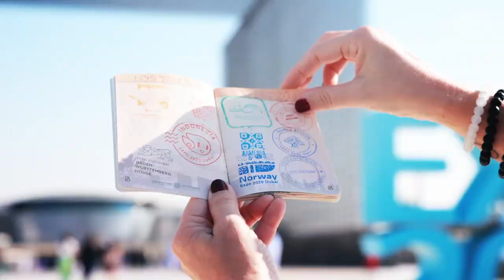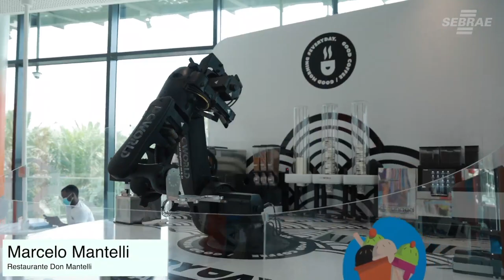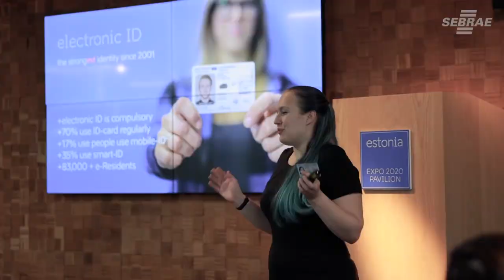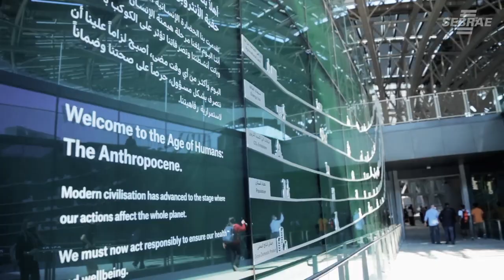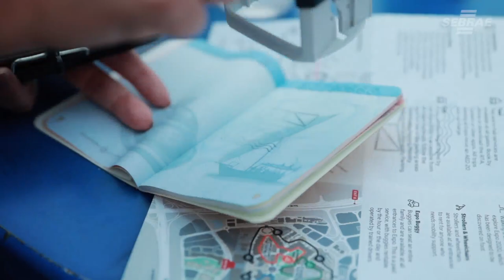Visita a Expo Dubai 2022 - Dia 5 - Missão Sebrae-SP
Missão do SEBRAE-SP visitou a EXpo Dubai 2020 numa imersão em inovação e foi a única delegação a visitar a operação do Talabat, principal aplicativo de food Service de Dubai que está inovando no modelo de negócio com a instalação de cloud kitchen no país.